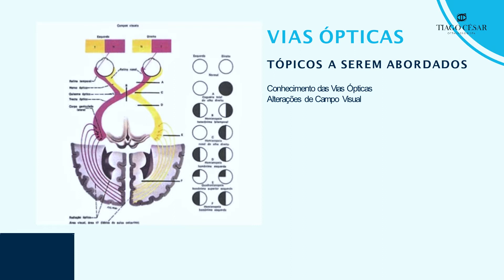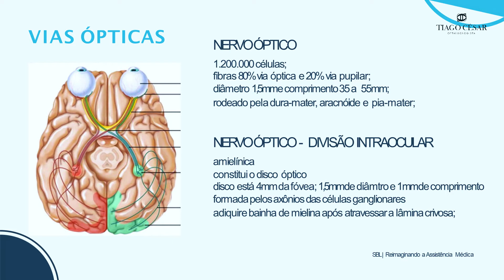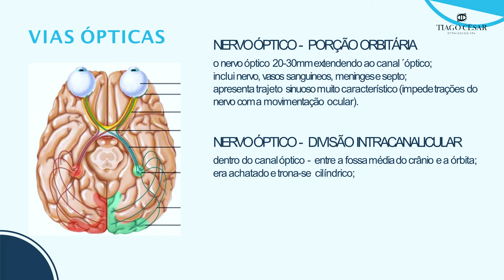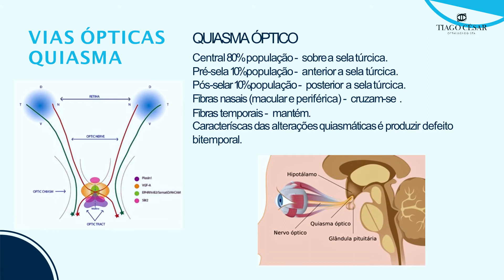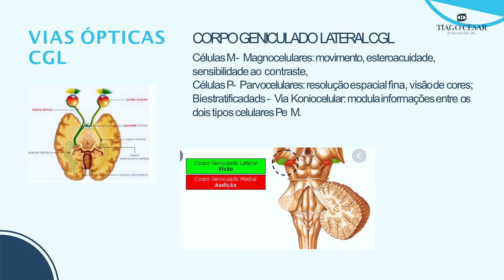Anatomia do Trato Óptico do Olho Humano | Vias Ópticas | Células Gangliorares - Dr. Tiago César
Você conhece a anatomia das vias ópticas do olho humano?

O olho é dividido em três partes principais: a córnea, o cristalino e a retina. A córnea é uma membrana transparente que cobre a parte frontal do olho. O cristalino é uma lente que ajuda a focar a luz no olho. A retina é uma camada de tecido fino que cobre a parte traseira do olho. Ela contém células sensíveis à luz chamadas de fotorreceptores, que transformam a luz em sinais elétricos para o cérebro.

A parte traseira do olho é dividida em duas áreas: a íris e a pupila. A íris é uma membrana que regula a quantidade de luz que entra no olho através da pupila, que é um pequeno orifício no meio da íris. A parte frontal do olho contém o humor aquoso, um líquido claro que mantém a pressão ocular e limpa a superfície da córnea.

Os nervos e os vasos sanguíneos do olho estão localizados na camada mais externa da retina chamada de epitélio pigmentado. Essa camada contém células que produzem a melanina, um pigmento escuro que absorve a luz e protege a retina contra o excesso de luz.

A parte traseira do olho também contém a mácula, uma área da retina responsável pelo foco da visão. A mácula é um pequeno disco pigmentado que ajuda a focar a luz no olho. Além da mácula, a retina contém os fotorreceptores que transformam a luz em sinais elétricos para o cérebro. Esses sinais elétricos são enviados pelo nervo óptico até o cérebro, onde são interpretados como imagens.

01:00 – conceito trato óptico
02:20 – nervo óptico
06:01 – quiasma óptico
07:55 – corpo geniculado lateral

O Dr. Tiago César atende na Ampla Oftalmologia, que está no Lifecenter Clínicas em Belo Horizonte, Minas Gerais.

Aviso! Todas as informações contidas neste vídeo tem o propósito de levar informação em oftalmologia para as pessoas. Não tem como objetivo indicar tratamentos específicos e nem criar uma relação médico-paciente diretamente. Para entrar em contato com o autor, utilize os canais de comunicação presentes na descrição do vídeo. NÃO É PERMITIDO a utilização deste vídeo sem autorização prévia dos direitos autorais!